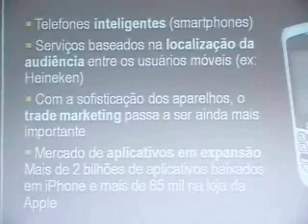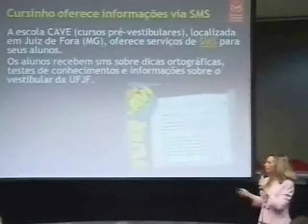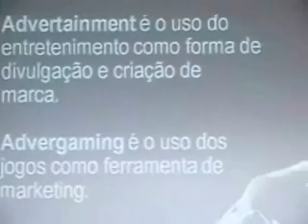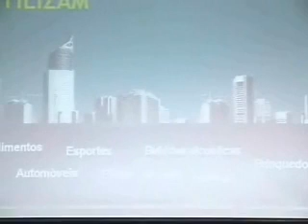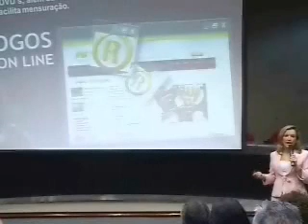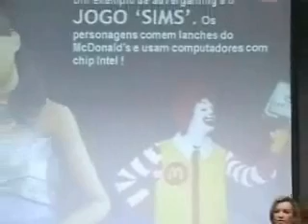Mídia Digital e Redes Sociais - parte 3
Evento realizado no dia 25/02 na Associação Comercial de São Paulo (ACSP) em sua sede. Neste vídeo, a palestra da Superintendente de Marketing e Especialista em Marketing digital, Sandra Turchi.